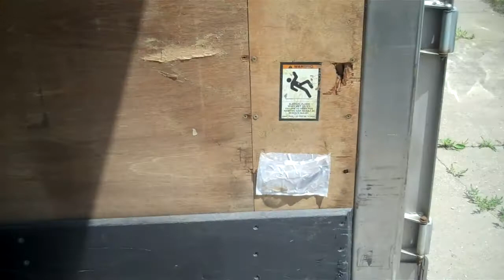2006 GreatDane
Over-All Trailer (Skip 2:00 - 4:30:  I thought the Camera was off)